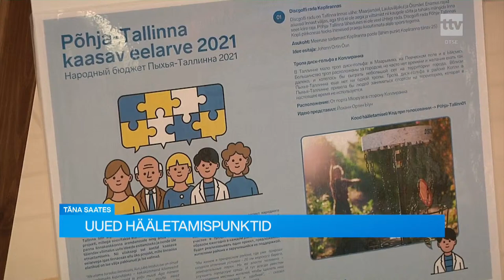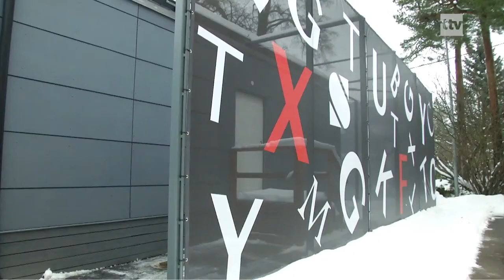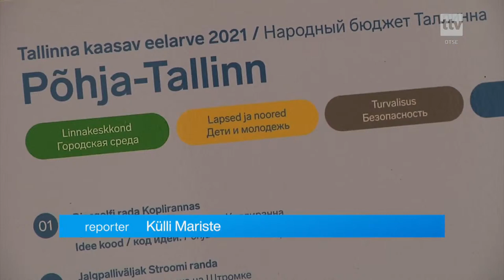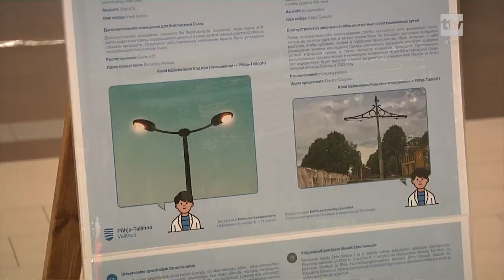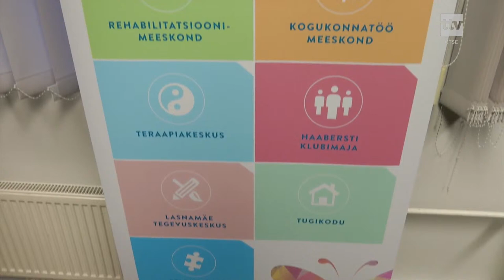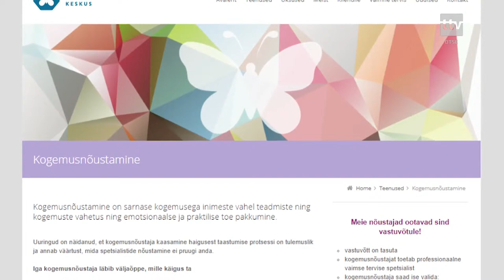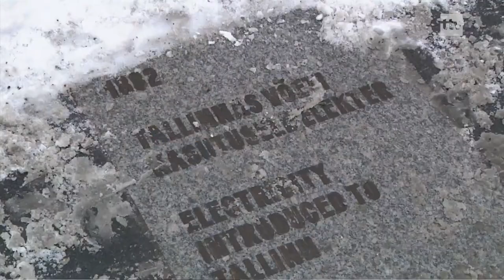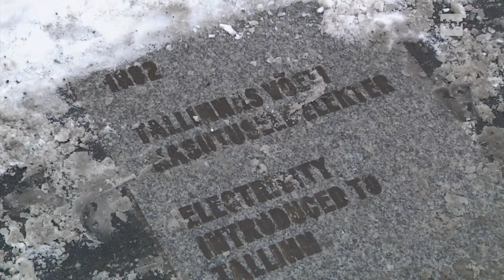22.01.2021 - Tallinna uudised